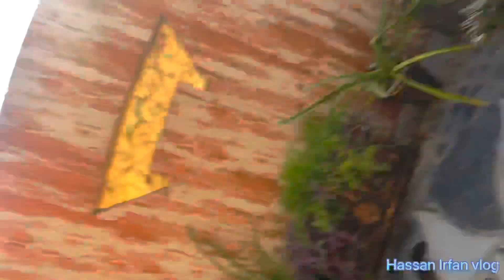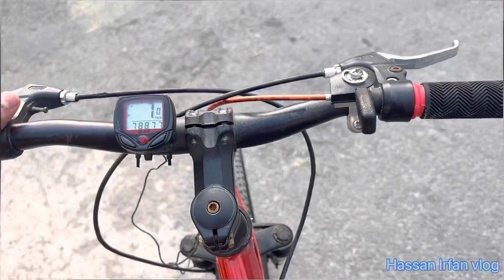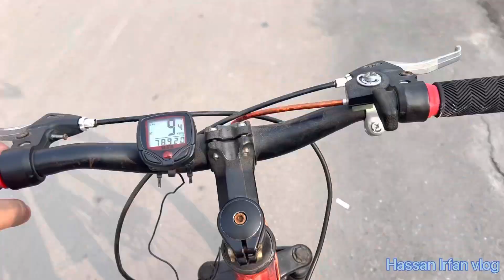Gift 🎁 lene jana para😊😊😊😊☺️